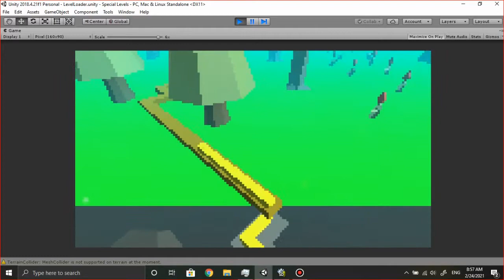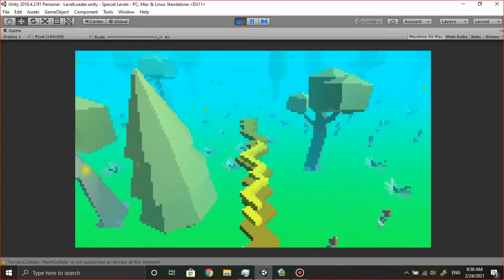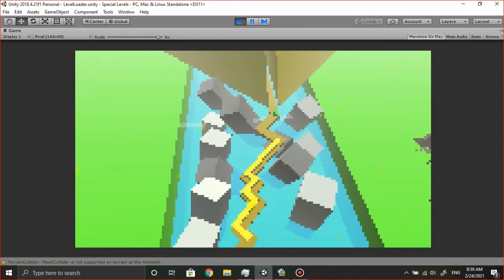Dancing Line [Fan-Made] - Naturality [Version 2]... BUT IT'S PIXELATED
Yay, I don't want to share the level as it was unfinished. Naturality version 2 with a pixel quality. Enjoy :)